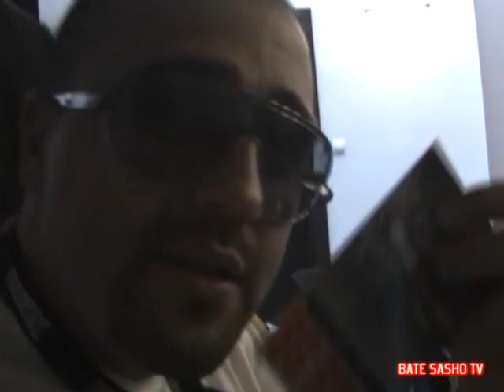BATE SA TV EPIZOD 5 part 2